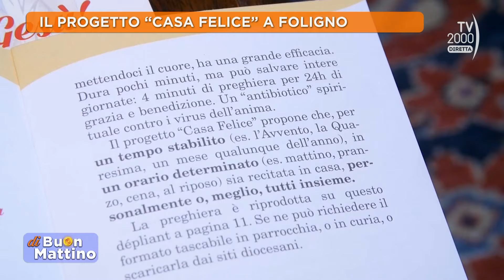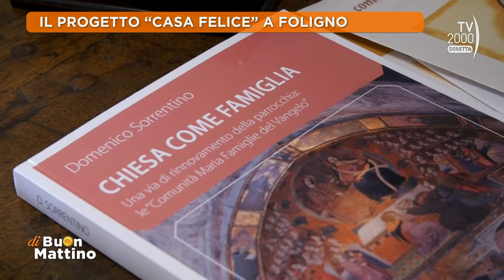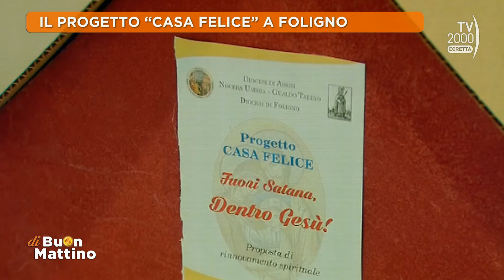Di Buon Mattino (Tv2000) - Gesù bussa alle porte di tutti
L’iniziativa “Casa Felice” della Diocesi di Assisi – Nocera Umbra – Gualdo Tadino, in occasione della benedizione delle case per la Quaresima. Ospite don Romano De Angelis, parroco San Luca Evangelista al Prenestino – Roma, che spiegherà la nascita della Benedizione delle case e l’importanza della stessa nel periodo di Quaresima